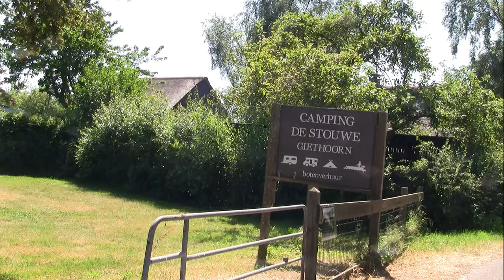Giethoorn 2023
Bezoek aan Giethoorn (Danny en Murni) met Bill en Cecillia.
Alex en Nuni